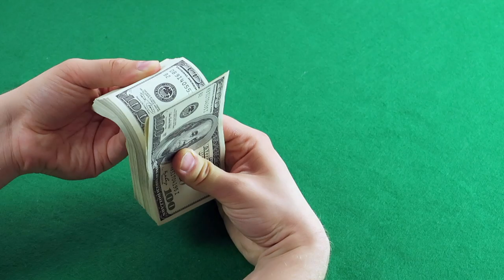USA Money doller Green Screen | Top Videos Creators